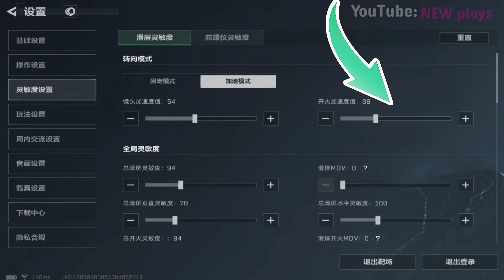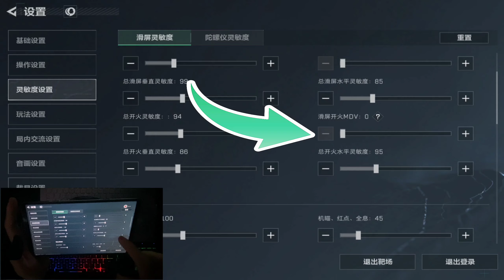Cómo Configurar las sensibilidad Delta Force Mobile ¡Paso a Paso!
NEW plays
Hola, cracks; ¿cómo están? Bienvenidos a un nuevo video de New Plays. Hoy les traigo algo especial para los amantes de Delta Force; vamos a hablar de las Sensibilidades y como configurarla. Espero que le guste